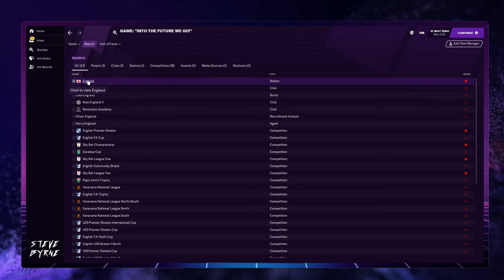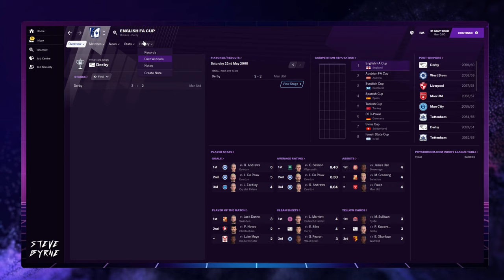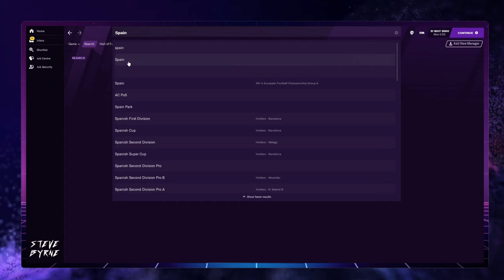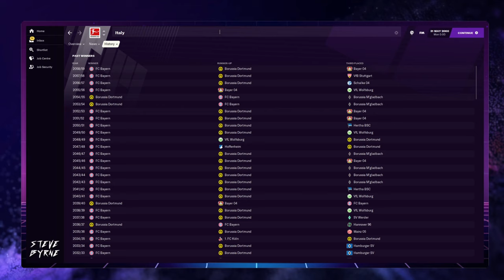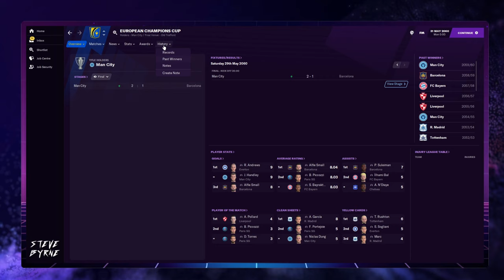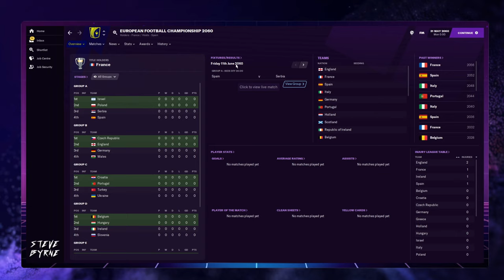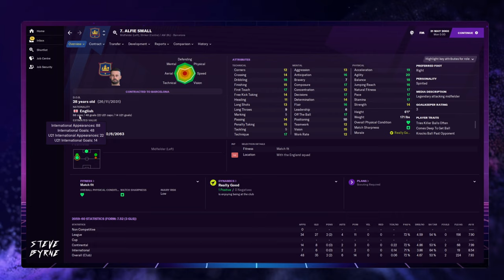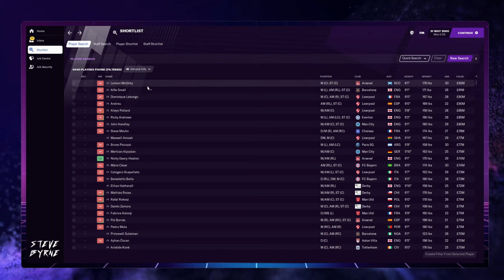Football Manager Journey 40 Years Into the Future - Episode 2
Welcome to Episode 2 of "Into The Future" on Football Manager 2021.

In this episode, we travel 40 years into the future to see how football has changed. Which teams have won which competitions and to see which players are now the most expensive!

Chapters:

00:00 - Intro
0:35 - English Competitions
5:00 - Spanish Competitions
6:07 - French Competitions
7:02 - German Competitions
7:51 - Italian Competitions
8:52 - Champions League
9.57 - Europa League
11:09 - World Cup
12:06 - European Championship
13:04 - Most Expensive Player in 2060
14:26 - Honourable Mention - James Milner

The style of this video is similar to Lollujo and DoctorBenjy FM in parts. A large influence on this series has come from content creators like FoxInTheBox FM and Zealand.